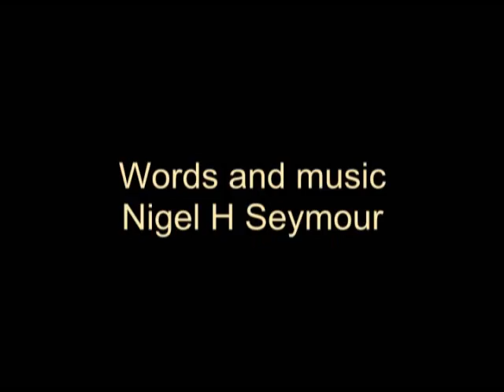Depend on You - Nigel H Seymour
Nigel H. Seymour live in Kendal.